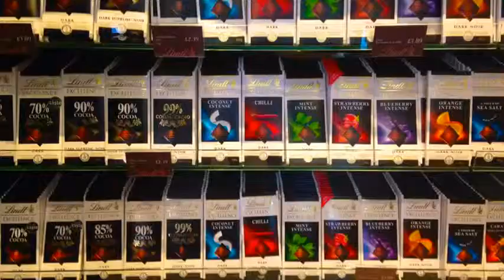Brighton 2014 Dreamteam by juliaemmasofiarosax2